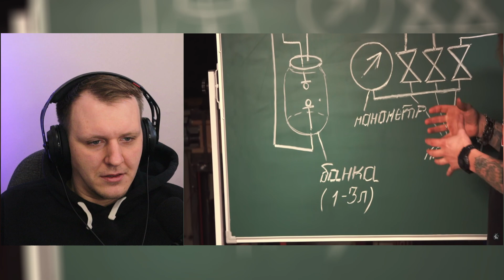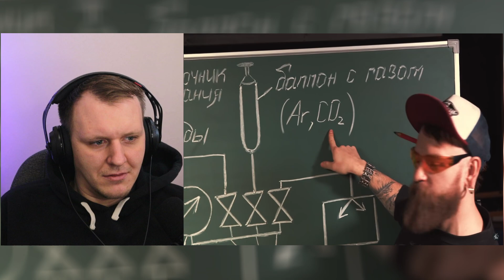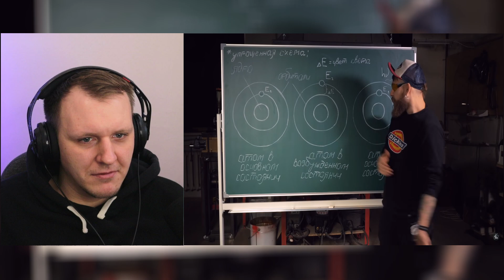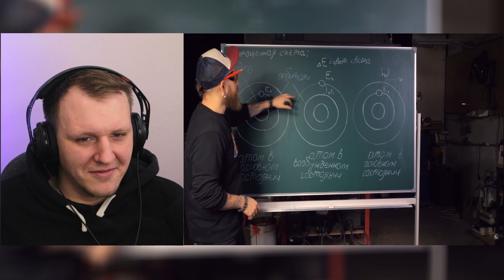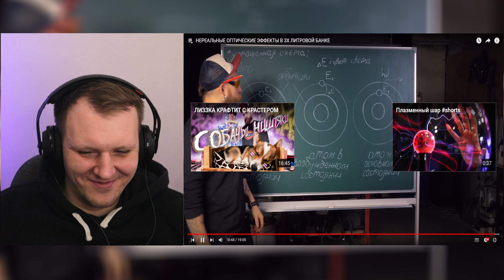НЕРЕАЛЬНЫЕ ОПТИЧЕСКИЕ ЭФФЕКТЫ В 3Х ЛИТРОВОЙ БАНКЕ | Реакция на SuperCrastan